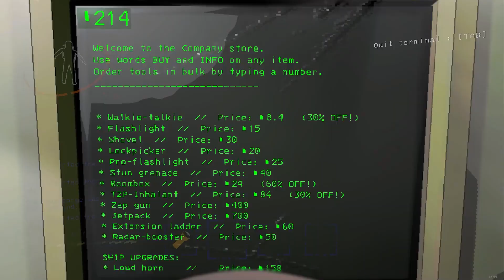Lethal Company clips that make you go OOO AAAAAA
oo aa